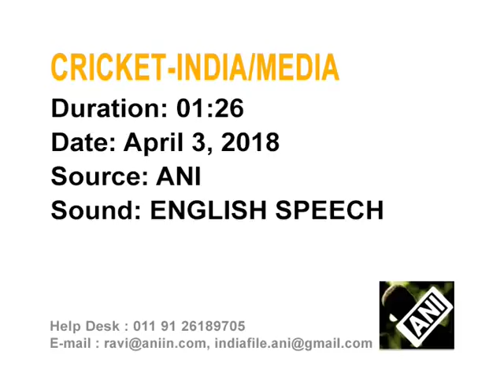1 CRICKET INDIA MEDIA